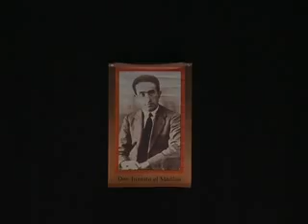LA LINEA : TRIBUTO DON JUANITO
En la tarde de ayer y organizado por "los amigos de Don Juanito el Médico", los niños rindieron un año más un emotivo tributo a su memoria, en el Palacio de Congresos y Exposiciones.